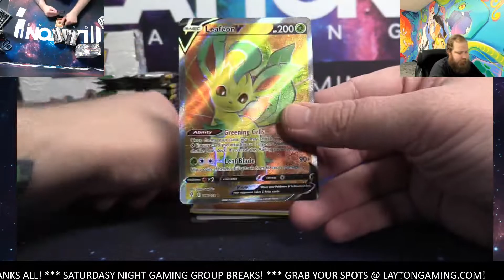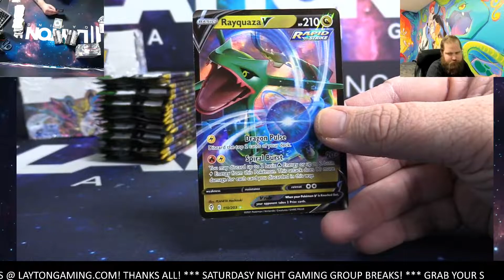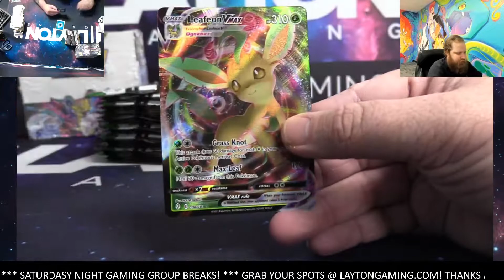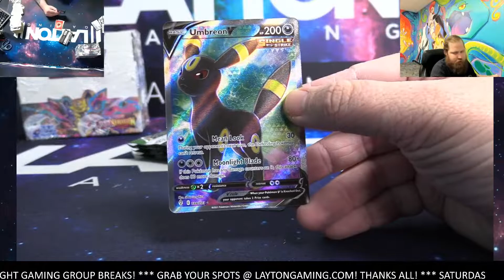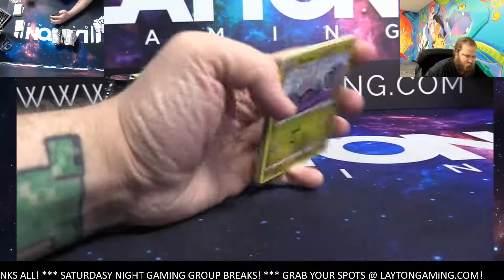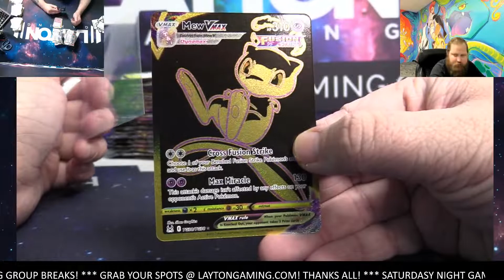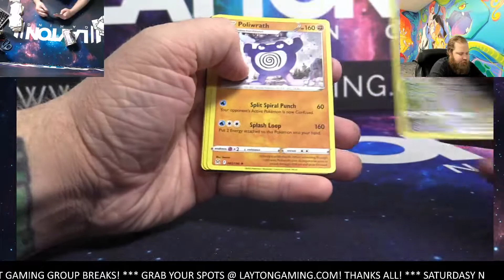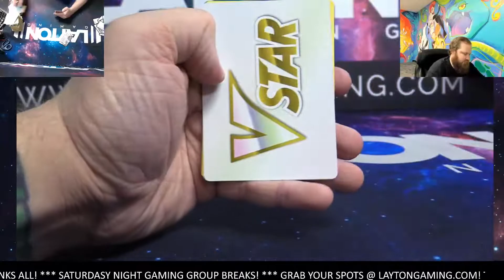Pokemon Lost Origin and Evolving Skies 2 Booster Box Break #1